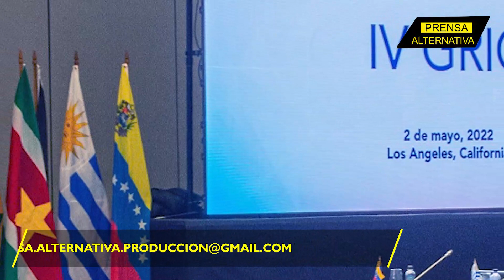Por hacerle el feo a Venezuela, Cuba y Nicaragua, boicotearán evento!!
Los 14 países de la Comunidad del Caribe (Caricom) anunciaron a los medios que no asistirán a la Cumbre de las Américas en Los Ángeles, California, si se excluye a alguna nación del continente. No aceptan que Joe Biden pretenda excluir a Venezuela, Cuba y Nicaragua de la cita regional.

Jefe de Prensa: Enzo Anchante
Investigador Asociado: Francisco Figuera
Locución: Javier Rodríguez